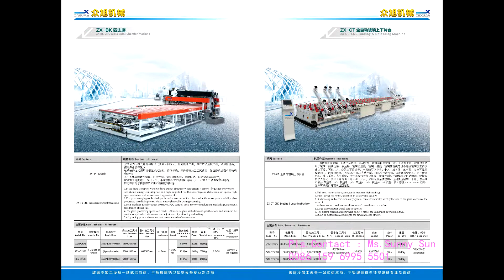Linyi All -need machinery Co.,ltd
Hello friend,
This is Sunny Sun from Linyi All-need machinery Co.,ltd. We are factory direct sales
for glass processing machines like
CNC glass slotting& grinding machine (waterjet,glass process center)
glass edging machine,
glass Beveling machine,
glass grinding machine
glass polishing machine
glass shape machine,
Triangles glass bar polishing machine,
Acrylic glass edge polishing machine,

cabinet glass machine ( glass kitchen door polishing machine)
glass cutting machine,
glass washing machine,
glass drilling machine,

CNC glass loading machine
CNC Four Edges Charmfering machine,
Economical four edger machine,
Glass chamfering machine,

Wish do win- win cooperation with you, Thank you all!!!

Pls contact
Sunny Sun (Sales Manager)
ADD: Luozhuang Area,Linyi City,Shandong Province,China.